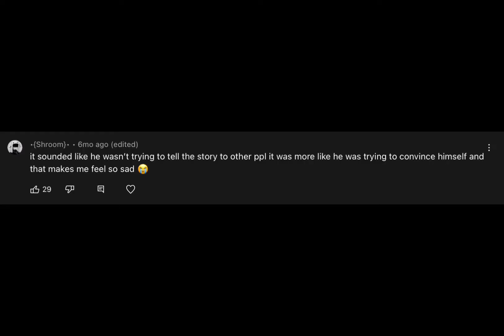FINE! I’ll redo it!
I redid it smh